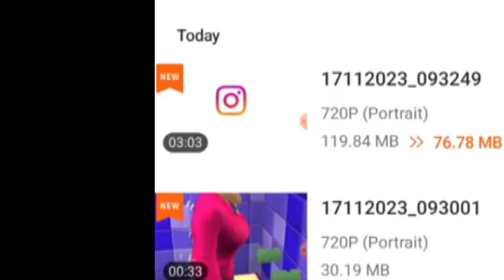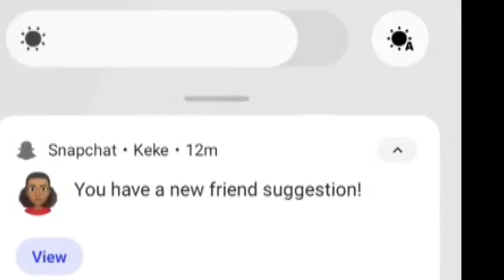Old woman kankal se👁️‍🗨️ pareshan rahrahi hai | monojdey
old woman kankal se pareshan rahrahi hai 🤣😂🤬
Oman ko pareshan Kiya ja jaraha hai woman pareshan hoti hai level pura liya ja Raha hai

COVER STORY

Kangal Harinath:
The Baul Journalist

Kangal Harinath Majumder was a man of multiple talents. A pioneer in Journalism and Baul music, he also was the inspiration of many authors and lyricists of Bangla literature. He started “Grambarta Prokashika” from Kumarkhali. The word “Kangal” literally means penniless. Leaving his regular job he devoted his life to keep his publication running for 22 years. He was also a rebel who wrote against the British and the local landlords. This Cover Story is about Kangal's life as a journalist and a Baul.

Kangal Harinath Majumder:
Our Guidance

By Kamal Lohani

The landlords of Thakur family, who were in power of Shiladah before Rabindranath's time, were not friendly to their subjects. Harinath used to publish articles on their cruelty in his magazine called “Grambarta Prokashika”. To punish Kangal Harinath, Debendranath Thakur sent his Punjabi Lathiwala band (bamboo stick wielding militia). Hearing the news, disciples of Fakir Lalon Shah put away their Ektara and took up arms and drove the Punjabis away to Kolkata.

In 1971, in the autumnal issue of the magazine Ekhkhon, the famous singer comrade Hemango Biswas published the above information in his serial column on folk music. His source was the diary of Kangal Harinath himself. Dr. Arun Roy discovered the unpublished diary.

Brojendronath Bandapoddhay, in his book “Kangal's Life” mentions “there is a hurdle in literal translation in Harinath's diary”. Unfortunately though, he never mentioned why. Local researcher and biographer Abul Ahsan Chowdhury said “as far as I know, Rabindranath read Harinath's diary. Not a single word in diary is false.” Fearing his grandfather's cruelty, he requested that the diary never be published.

On 31st December 1995, from Harinath's great-grandson

channel Name Technical Prashant G Vlog